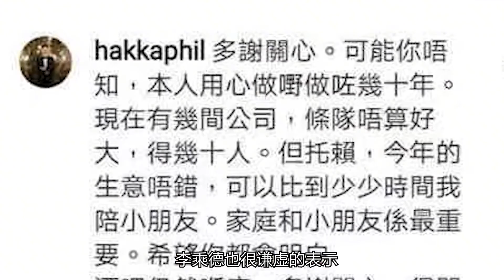“最丑港姐”实力逆袭，虐恋八年惨遭辜负，倒贴出嫁收获终身幸福